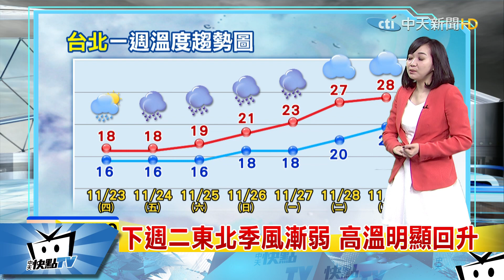20171123中天新聞 【氣象】今晨最低溫淡水15.6度 濕冷到週末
明晨氣溫恐更低，北部東北注意保暖，華南雲雨區東移，北北基宜大雨特報 ，水氣多，中部東部今也有局部短暫雨，陸上強風特報，沿海區9-10級強陣風，今白天北台灣16-20度，花東19-23度，中南部早晚17-20度，白天有25-27度，明天會更冷，北部地區下探15-16度，明晚起華南水氣更多，週末全台有雨，週末北東雨大濕冷，中部東部降雨增，下週一降雨減緩，但北部天氣仍偏涼，下週二東北季風漸弱，高溫明顯回升，空品爆差，西半部外島紅警或橘不良，氣溫降，老幼心血管病患者，留心身體，昨晚22:20嘉義5.5地震，至今11起餘震，主震規模5.5，最大震度嘉義雲林5級，震央大多在阿里山，主震震源18.5公里，到今晨2:40有11起餘震，最大規模3.8 ，嘉義昨晚地牛翻身，高鐵一度先暫停，不排除還有餘震，中部地區多加留意。